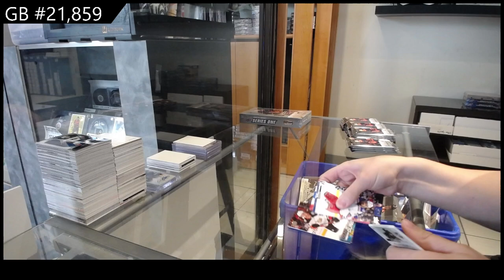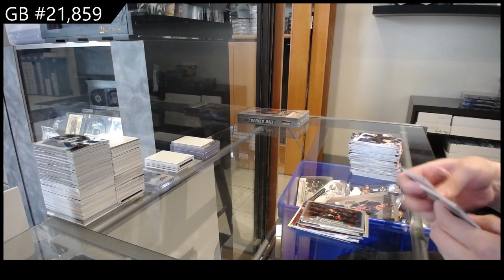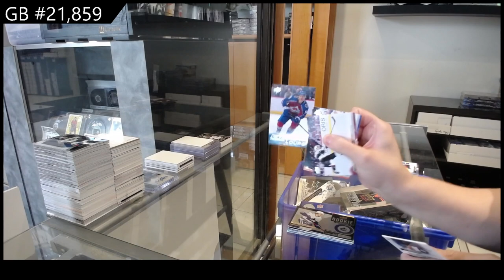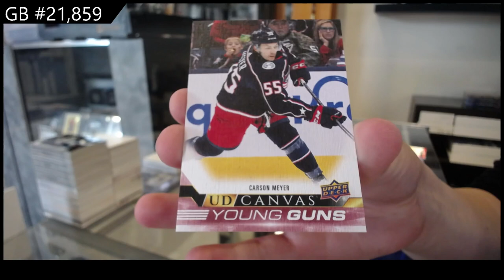2022-23 Upper Deck Series 1 Hockey 2 Box Break - CNC GB #21,859